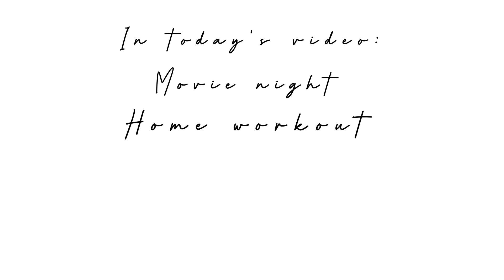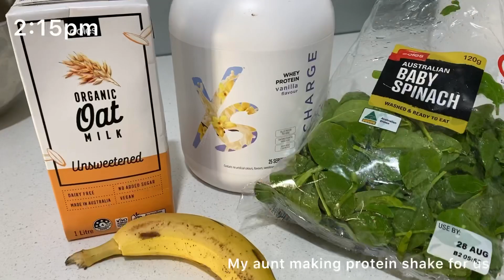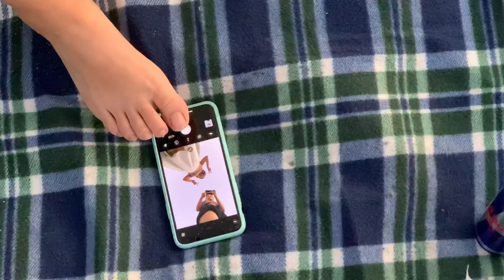Weekend fun| beach, movies, basketball, anime, workout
Hi guys!!
It's birthday month so i wanted to start off posting my first video here!!!

Bhutanese girl studying in Australia and life’s been very realistic ever since I left home. During my weekends, I usually go out with my friends; especially to chill at a view point and talk about things (that’s been like our routine ever since the pandemic).
The reason I’m starting this channel is because it has always been my interest to film videos whenever I go out or do my makeup and stuffs but most importantly my sister Jitshen has inspired me to actually start a channel of my own rather than uploading it in my Instagram. So here I am:)

Thanks for stopping by and I hope you enjoy!